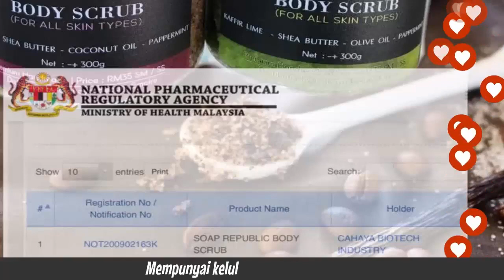Cahaya Beauty Industry - Oktober 2020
Jom kenali macamana produk organik keluaran Cahaya Beauty Industry dapat membantu anda.